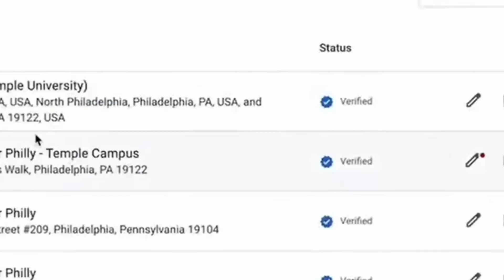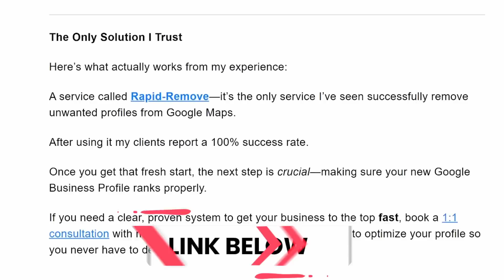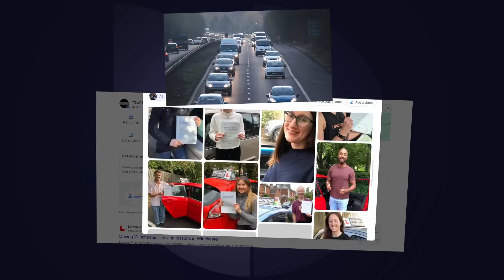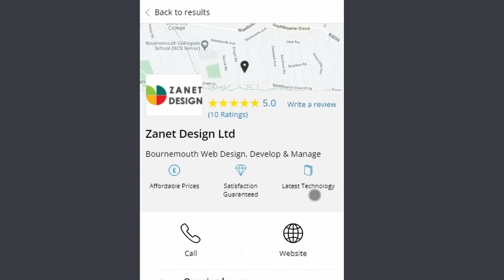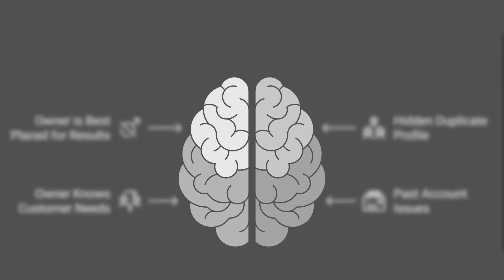Why No One Other Than You Should Manage Your Google Business Profile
👉 Fix Your Google Visibility With 2-Minute Weekly Tips (Free)

👉 Losing Leads on Google? Let’s Fix It in 60 Minutes